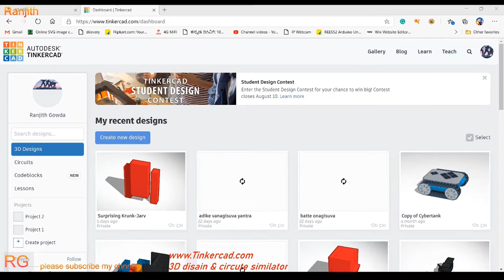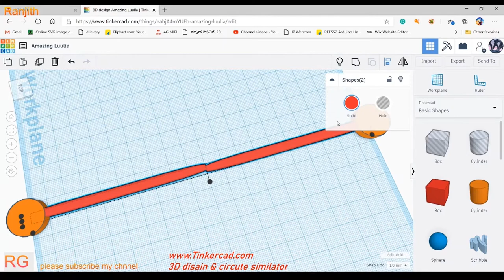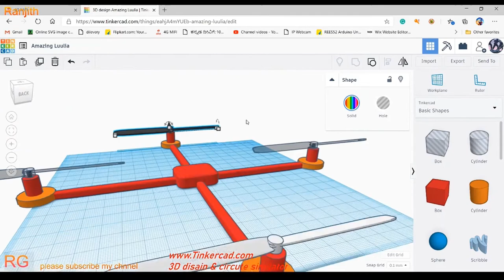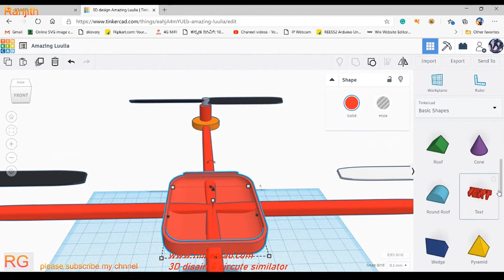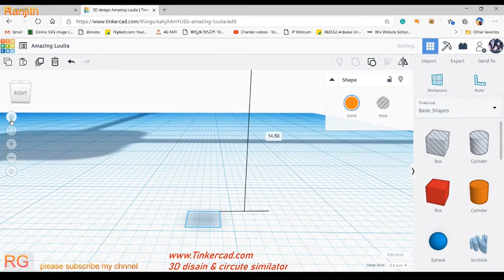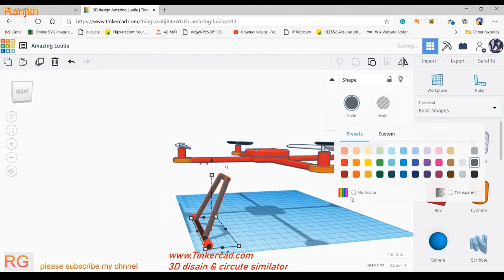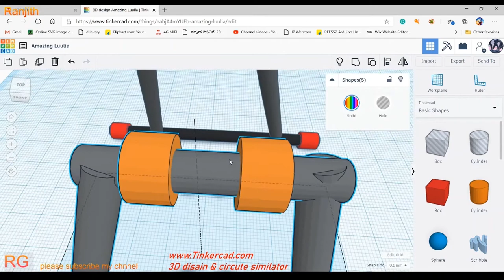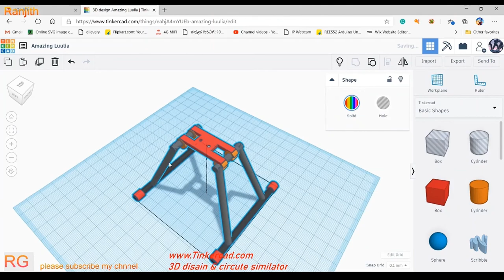How to make drone || on tinker cad || making of new model drone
[how to make Bluetooth car]

[how to make a water rocket]

[ how to make the water pump]

MR RG CREATION
mr rg creation